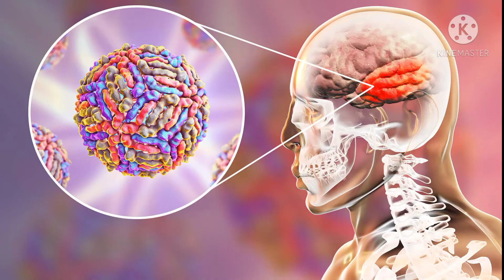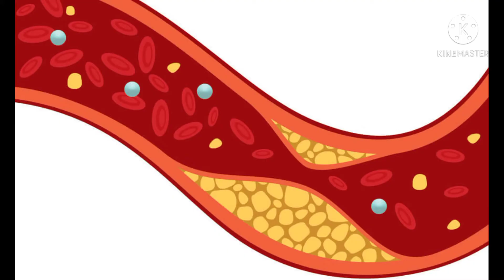what is Yellow Fungus? आखिर Yellow Fungus क्या है ?what is it's symptoms and how to prevent from it.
Hi Friends,

In this video I have tell u about What is Yellow Fungus? आखिर Yellow Fungus क्या है? what is it's symptoms and how to prevent it.

if want to see these interesting videos

Yellow Fungus
# white Fungus
Black Fungus
Corona virus